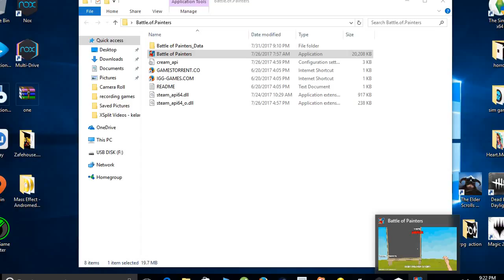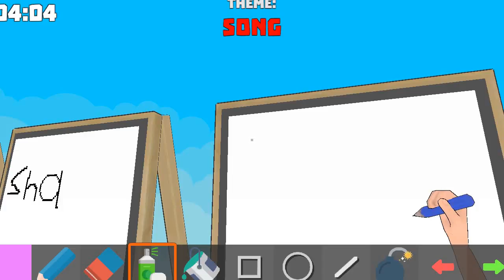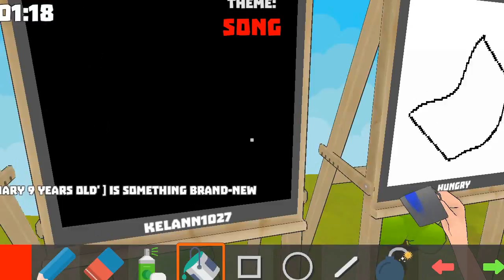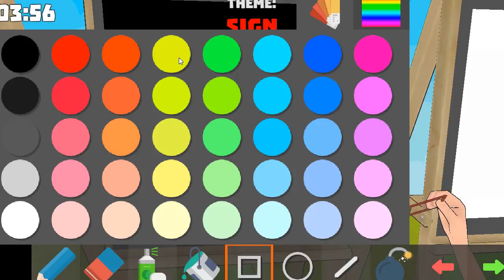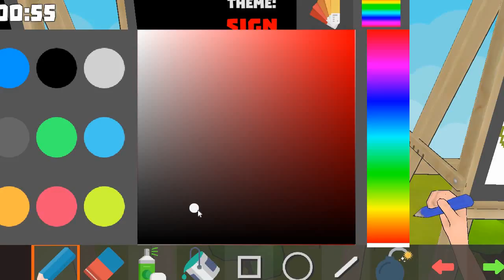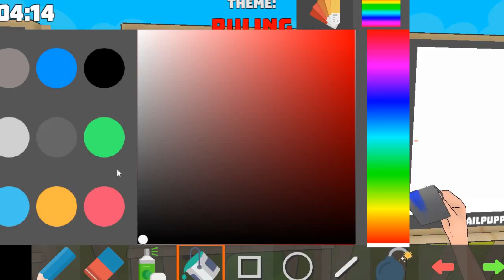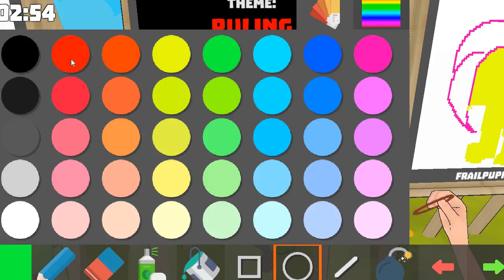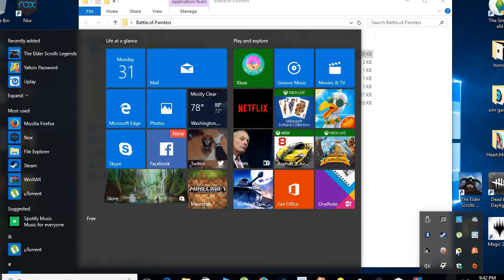Battle of the printer pc game